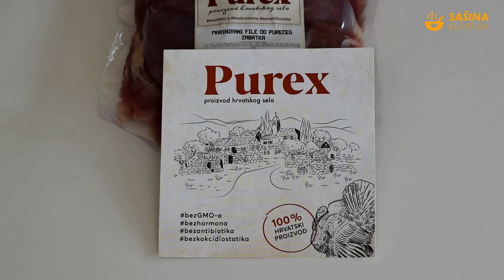Gyros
Tena Žito ulje i brašno
Purex marinirani file purećeg zabatka
suhi di-go kvasac

Pripremao sam gyros na moj način. Sve sam napravio sam, peciva, tzatziki umak, meso. Ako će netko jednom pripremiti gyros po mom receptu, uživati će svakim zalogajem.